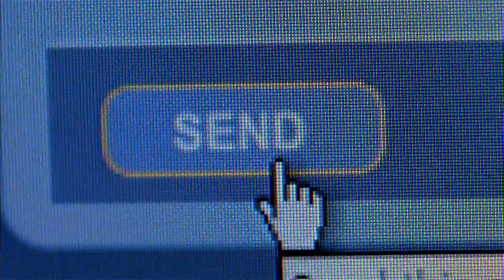Alex and Paige Kiss | Degrassi: The Next Generation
Paige comes to terms with her feelings towards Alex.

The young lives on Degrassi Street are always rife with problems. Whether it's about sexuality, growing up, drugs or parents, there's always something going on in high school and at their homes. The long-running, multiple award-winning series follows the characters in a soap opera-type format as they endure the pangs of transitioning from childhood to adulthood.